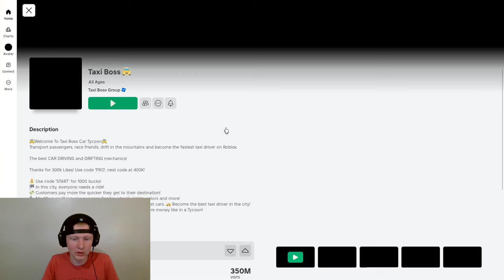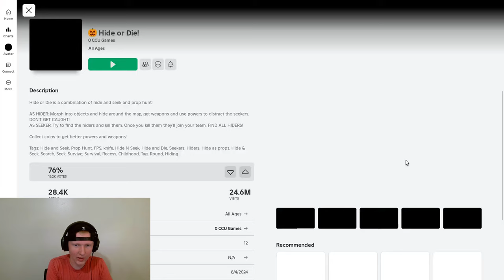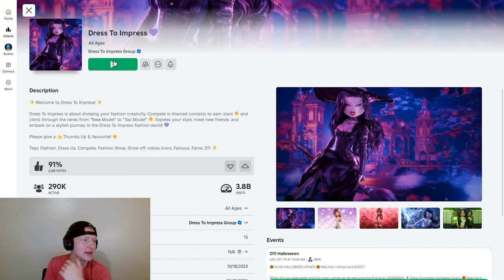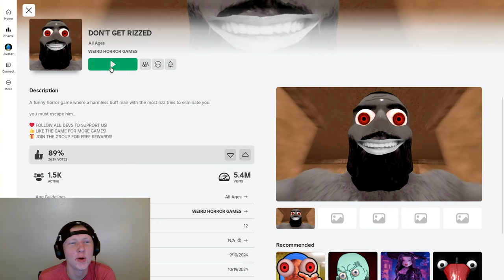I HATE Roblox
Roblox ... Roblox ... Roblox is scary